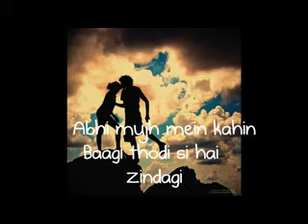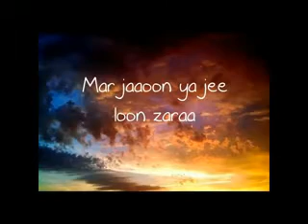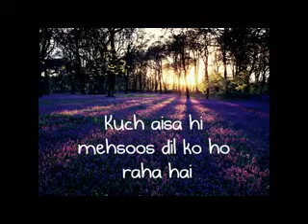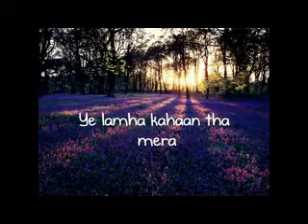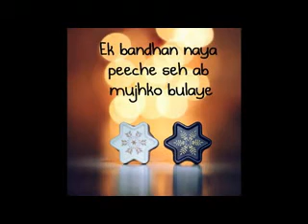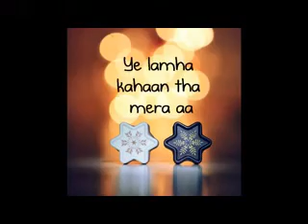abhi mujh mein kahin lyrics translation..... by:PriNcE siDDi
(Abhi, mujh mein kahin
(Now, somewhere inside me)
Baaki thodi si hai zindagi
(A little life is left)
Jagi, dhadkan nayi
(A new heartbeat has woken up)
Jana zinda hoon main toh abhi
(I came to know that I am alive)
Kuch aisi lagan
(That kind of dedication)
Is lamhe mein hai
(Is there in this moment)
Yeh lamha kahan tha mera?
(Where was this moment?)
Ab hai samne
(It is in front of me)
Isse chu lu zara?
(Should I touch it?)
Maar jau ya jee lu zara?
(Should I die or should I live?)
Khushiya chum lu ya ro lu zara?
(Should I kiss the happiness or should I cry a little?)

Ho, abhi mujh mein kahin

Ho, dhoop mein jalte huye tan ko
(The body which was burning in the sun)
Chaya ped ki mil gayi
(Has got the shade of a tree)
Roothe bache ki hasi jaise
(Like the smile of an angry child)
Fooslane se phir khil gayi
(Has bloosomed after cajoling)
Kuch aisa hi ab mehsoos dil ko ho raha hai
(My heart can feel something like that)
Barso ke purane zakhm pe malham laga sa hai
(Like ointment has been applied on an ages old wound)
Kuch aisa reham
(That kind of mercy)
Ab hai samne
(It is standing in front of me)

Dor se tuti patang jaisi
(Like the kite which has been cut of from the string)
Thi yeh zindagani meri
(Was my life)
Aaj ho kal ho mera na ho
(Today is mine, tomorrow may or may not be mine)
Har din thi kahani meri
(That was my story everyday)
Ek bandhan naya piche se ab mujhko bulaye
(A new bond is calling me now from behind)
Aane wale kal ki kyun fikar mujhko sata jaye?
(Why is tomorrow worrying me?)
Ek aisi chubhan
(One prick like this)